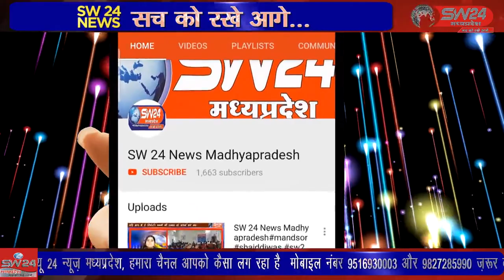SW 24 News Madhyapradesh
vidisaha विदिशा के पठारी मे दीपावली के एक दिन बाद पडने वाली मोनपरमा के दिन मोन धारण करके मोनी बाबा की टोली के करीब 20 सदस्य दिवारी गित गाते हुए एवं नाचते हुए 12 गांव में पढ़ने वाले सभी देवताओं के मंदिर पर जाकर मस्तक नवाकर परिक्रमा पूरी करते हैं